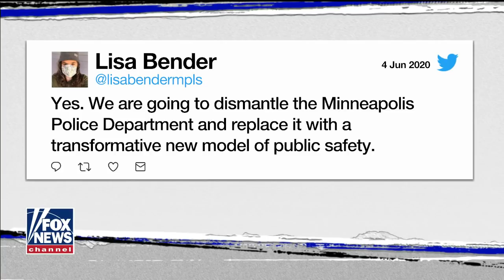All members of Buffalo PD's emergency response team resign in protest (GRAPHIC VIDEO)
Former NYPD commissioner Bernie Kerik reacts to growing calls to defund police departments across the country.